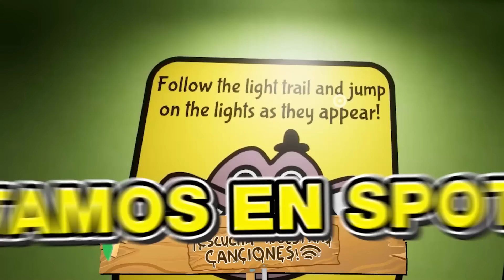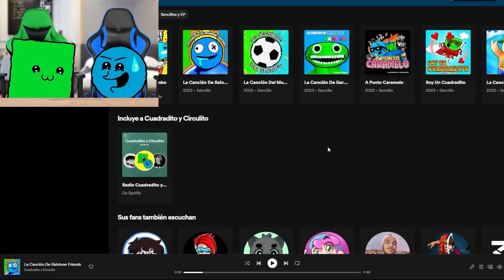CIRCULITO OPERA a NABNALEENA 🔵🔪 (GARTEN OF BANBAN 3) | Cuadradito y Circulito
☝️ Actividades Creativas todas las semanas en nuestro Club! 🟩🔵

CIRCULITO OPERA a NABNALEENA 🔵🔪 (GARTEN OF BANBAN 3) | Cuadradito y Circulito se encuentran con una nueva criatura en su aventura por el Garten of Banban, debiendo de realizarle una supuesta operación por parte del Doctor Circulito. ¿Qué tan peligroso será este nuevo enemigo conocido como "Nabnaleena"? ¿Serà arácnido con Nabnab o será cómo Banbaleena? ¿Cómo proseguirá el misterio del Kindergarden de Banban? ¿se volverán a encontrar con él o con Stinger Flynn?

☝️ ¿QUÉ ES?

🤔 ¿ES GRATIS?